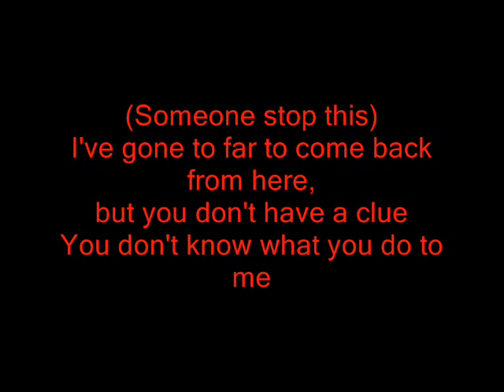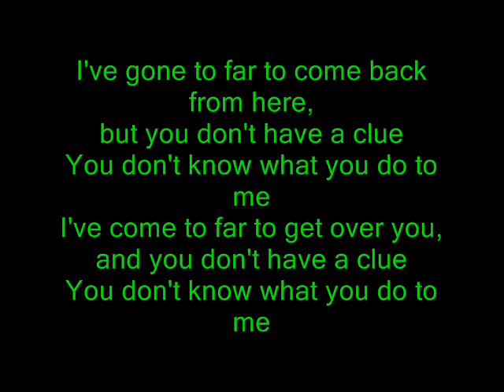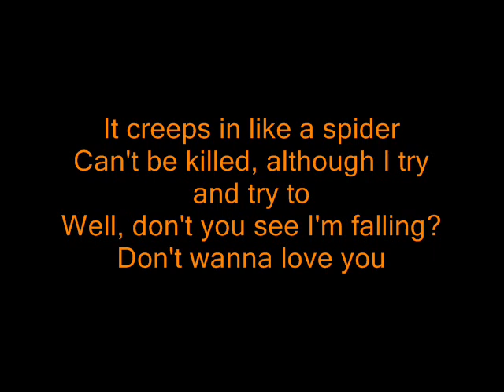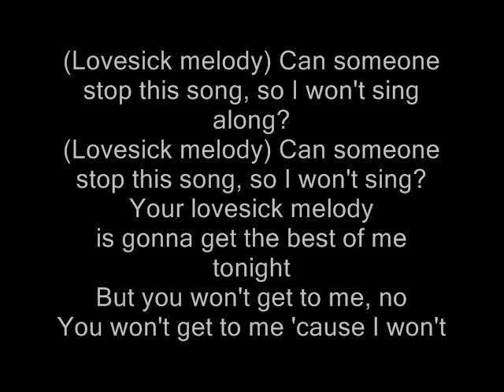Paramore - Stop This Song (Lovesick Melody)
Here are the lyrics of the song "stop this song (lovesick melody)" of paramore